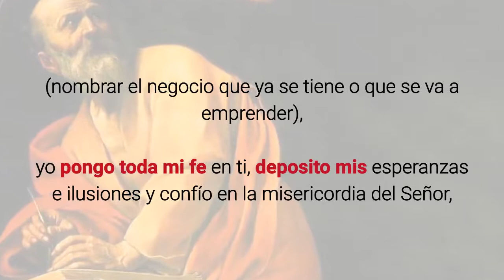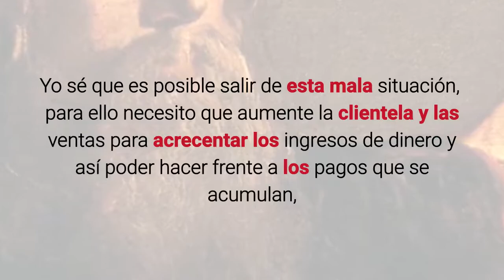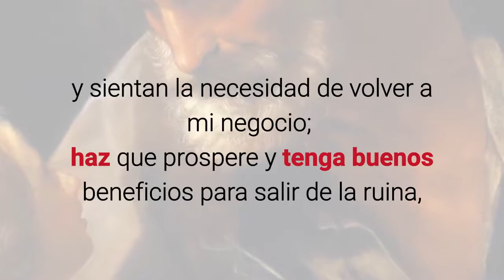Oración A San Mateo Por La Prosperidad En El Negocio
Glorioso San Mateo,
miembro de la santa familia de los Apóstoles,
que con la ayuda de la Misericordia del Altísimo
lograste ganar paz en la tierra y gloria el cielo;
tu que siendo recaudador de impuestos
no dudaste en abandonar todo
y seguiste al Maestro hasta el final de tu vida terrena;
que inspirado por el Espíritu Santo
después de la Ascensión del Señor a los Cielos
proclamaste la Buena Nueva de su Palabra
y nos dejaste escrito en los Evangelios:
"según sea tu fe, así serán las cosas que te sucederán",
te pido de corazón intercedas por mí y ruegues a Dios que todo lo puede
me ayude en mi negocio.
(nombrar el negocio que ya se tiene o que se va a emprender),
yo pongo toda mi fe en ti,
deposito mis esperanzas e ilusiones
y confío en la misericordia del Señor,
para que fructifiquen pronto las inversiones que he realizado.

Yo sé que es posible salir de esta mala situación,
para ello necesito que aumente la clientela y las ventas
para acrecentar los ingresos de dinero
y así poder hacer frente a los pagos que se acumulan,
solucionar los problemas económicos de mi familia
y generar otros empleos para personas que lo precisan.

Te pido ayuda para que pueda obtener:
(decir lo que se quiere conseguir para el negocio)

San Mateo, glorioso Evangelista,
en tus manos dejo la buena marcha de mi negocio,
devuélveme la alegría de verlo prosperar,
yo me esforzaré en todo lo que de mi dependa,
y pondré todo mi esfuerzo y entusiasmo
para que funcione perfectamente,
ofreceré muy buena calidad en mis productos,
seré animoso, atento, paciente y cortes
con los que vengan a comprar
para que se vayan satisfechos y regresen pronto.

San Mateo, dame tus bendiciones,
despeja y abre mis caminos laborales al progreso,
haz que la suerte me acompañe,
aleja de mi negocio las envidias y los problemas,
haz que no haya disgustos ni reclamaciones,
que toda persona que en él entre
se sienta bien atendido y dichoso de su compra,
y sientan la necesidad de volver a mi negocio;
haz que prospere y tenga buenos beneficios
para salir de la ruina, vivir dignamente
y tener tranquilidad y sosiego
y para que pueda dar una parte a los más necesitados.

Te lo pido por Jesucristo, nuestro hermano y Señor.

Amén.

Otros Blog Recomendados.